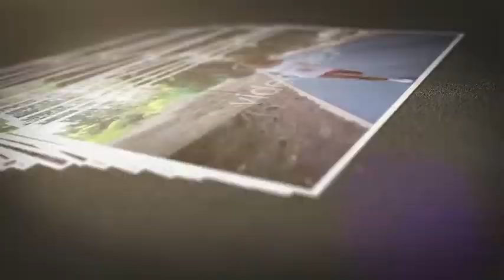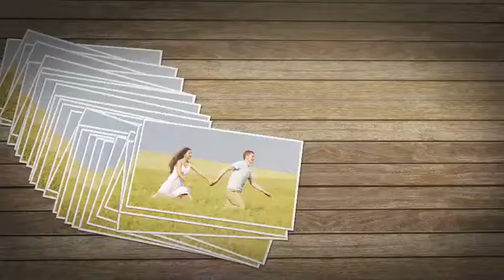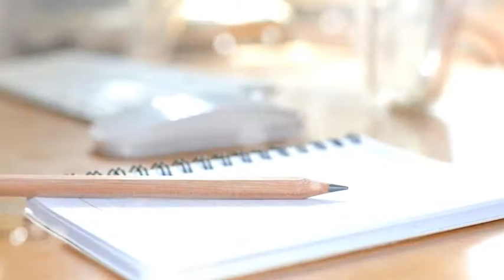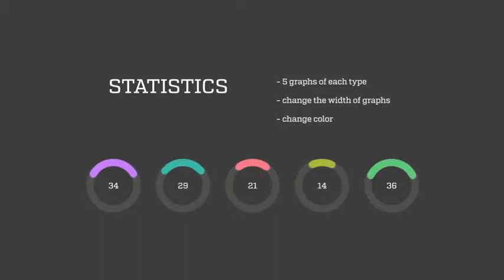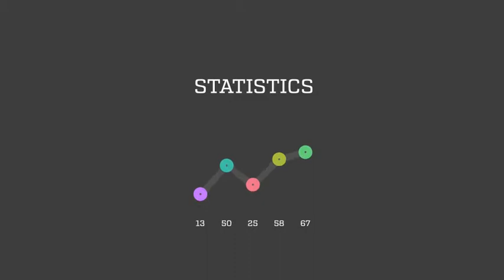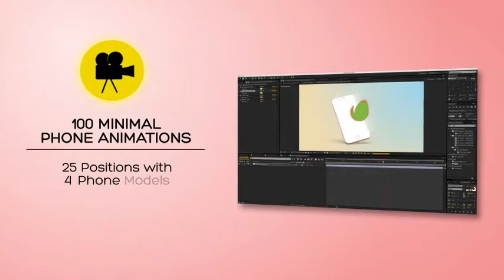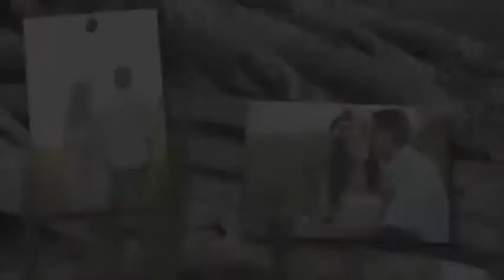Stop Motion Templates - 2 Projects in 1 by - After Effects Template (Mega Pack) | VideoHive 8627629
Download this Template: Stop Motion Templates - 2 Projects in 1